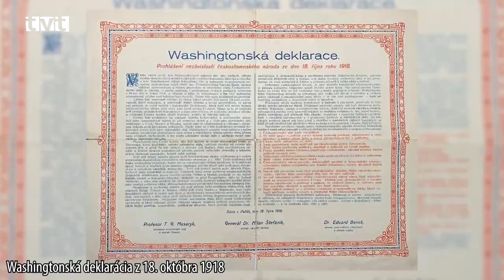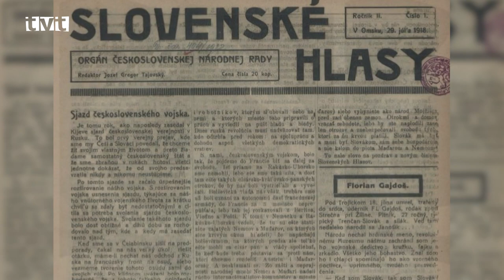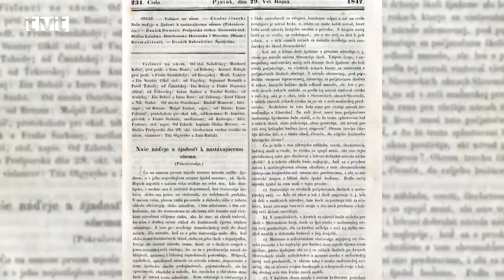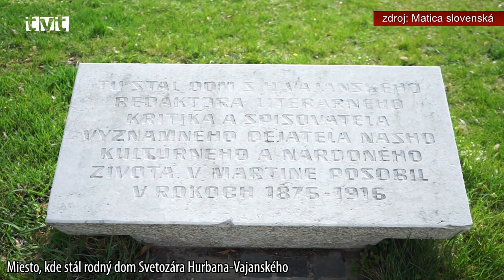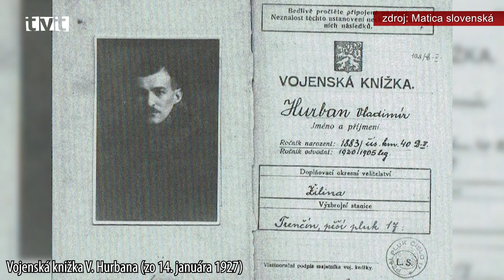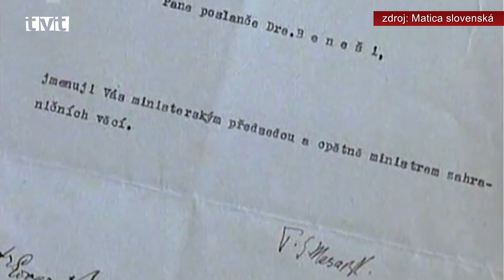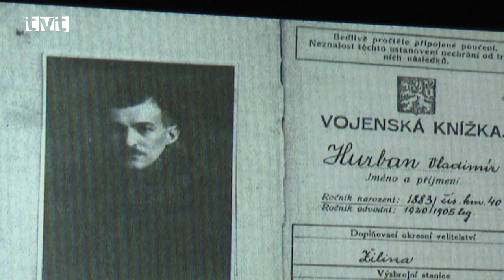Matica slovenská uviedla v Martine premiéru unikátneho dokumentu o "treťom" Hurbanovi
Vladimír Svetozár Hurban, alebo aj Vladimír Ladislav Hurban. Jedna a tá istá osoba, syn známeho spisovateľa Svetozára Hurbana Vajanského, o ktorého živote a diele sa veľa nevie, no jeho činy a prínos sú obrovské. Vladimír Ladislav Hurban je označovaný za muža svetovej politiky 20. storočia. Matica slovenská pripravila unikátny dokumentárny film, ktorý mapuje život a dielo tejto významnej osobnosti.  Veľkú premiéru mal dokument v martinskom kine Moskva, v stredu 31. mája.